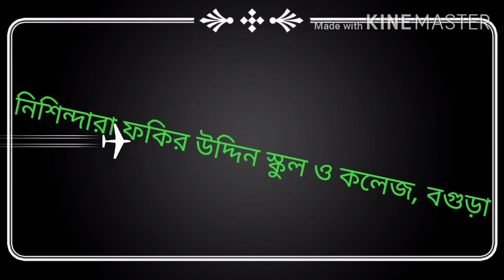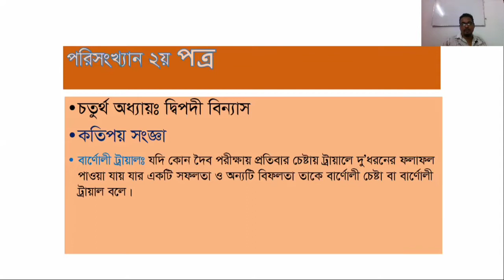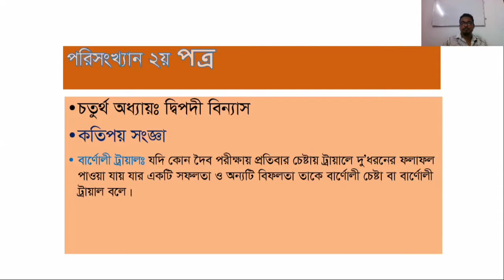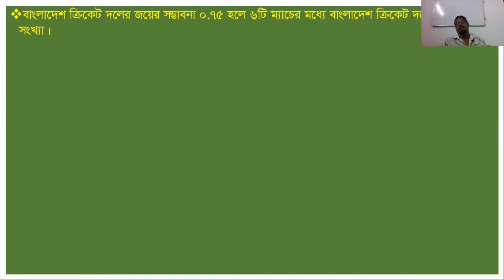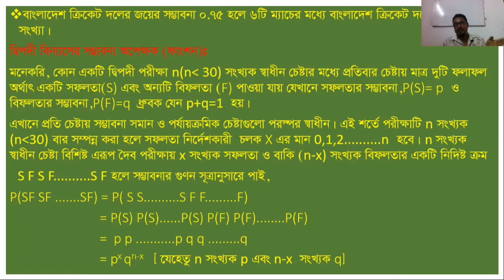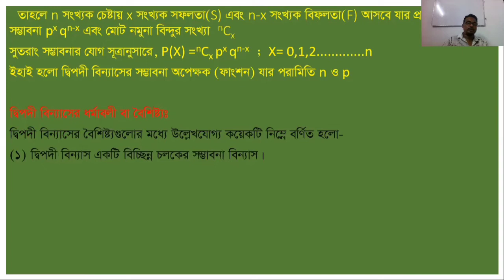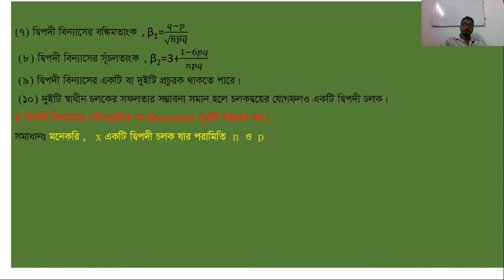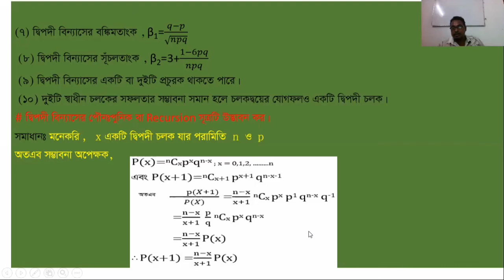পরিসংখ্যান ২য় পত্র(Statistics-2nd) -xi-xii